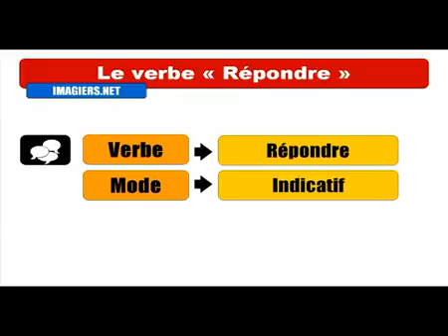Học tiếng Pháp # Conjugaison # Répondre = Indicatif Présent